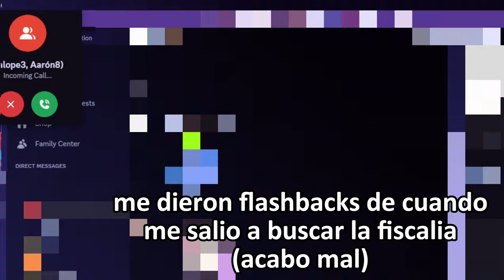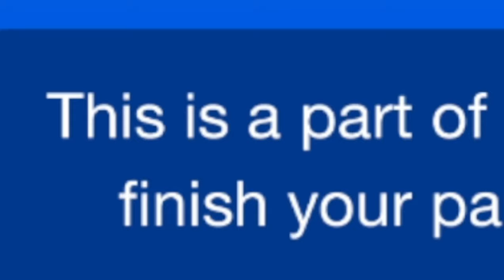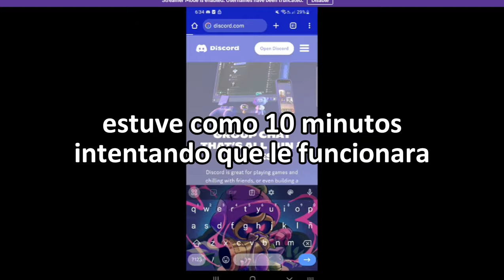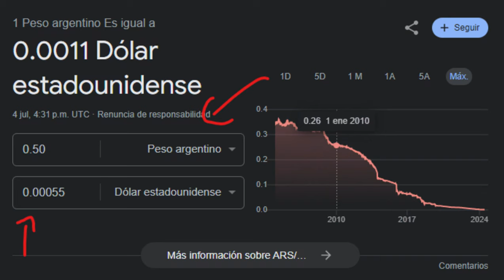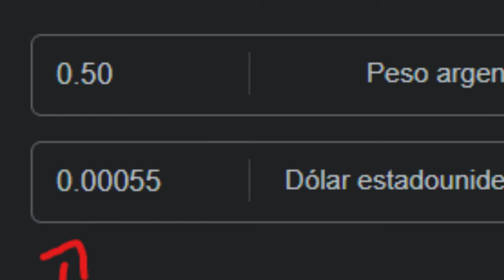Consegui SECUACES en Geometry Dash Online | Mr.Alternal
Hoy jugue el mod de geometry dash llamado "globed" en el cual conoci mucha gente con la cual arme una secta LOL